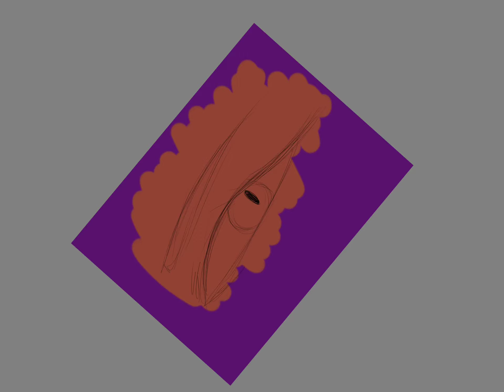A slightly detailed eye